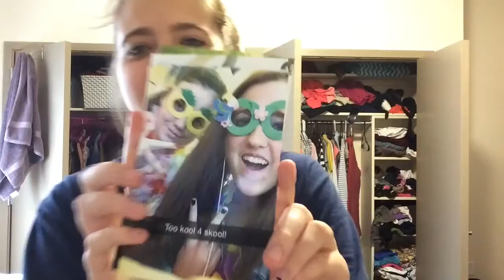DOG THE BOUNTY HUNTER WAS MAILED TO ME?!?!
So when you go to college you get a lot of care packages. It just so happens my friends sent me one and I wanted to share this moment with y'all. I have really weird friends so I got some weird presents but I loved it! thank you to LAMBS for the gifts y'all are amazing!